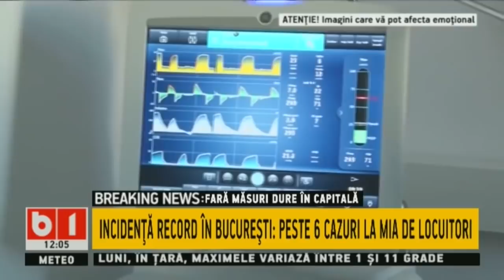STIRI B1 ORA 12.00 DIN 23 NOIEMBRIE 2020. ILFOV, AL DOILEA JUDET DIN TARA LA NUMARUL DE INFECTARI